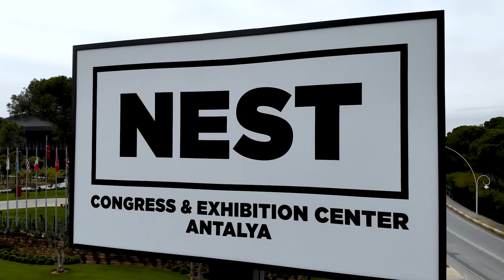Largest Meeting Hall of Turkey - NEST Congress & Exhibition Center - Belek / TURKEY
NEST CONGRESS AND EXHIBITION CENTRE is opened in Antalya, Belek.

As Turkey's LARGEST PILLAR-FREE meeting hall, NEST is expected to bring Turkey’s event industry to a new level. Offering infra and upper structures designed to accommodate meetings, congresses, fairs, concerts, galas, launches and all types of events, NEST provides a total indoor area of 15,000 m2 along with a 6,000 m2 Main Hall.